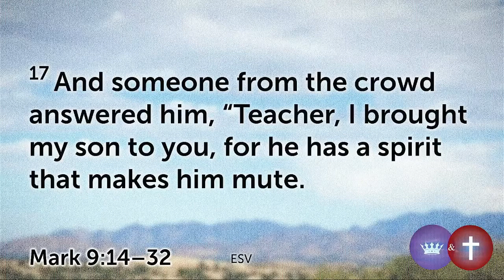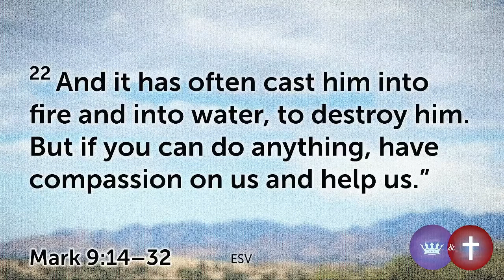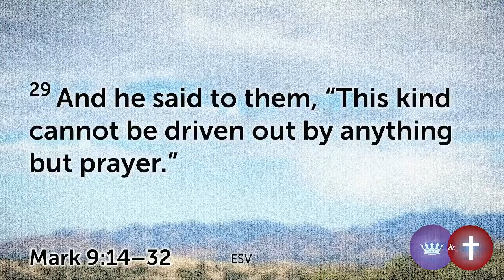All Things are Possible - SERMON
First Baptist Church of Dunkirk
May 29, 2022
Deacon Dan Jones